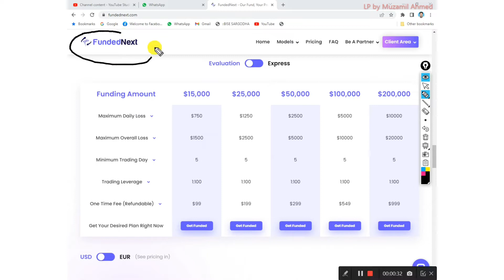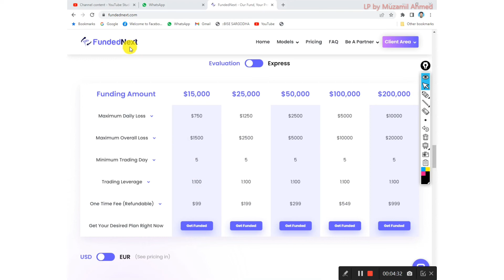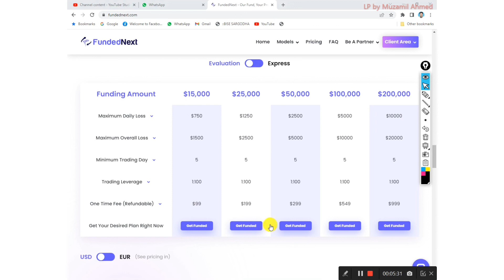fundednext review in Urdu